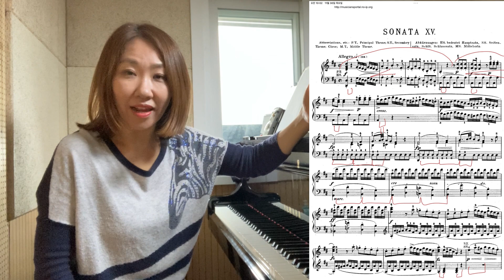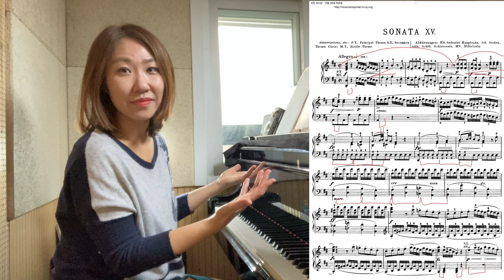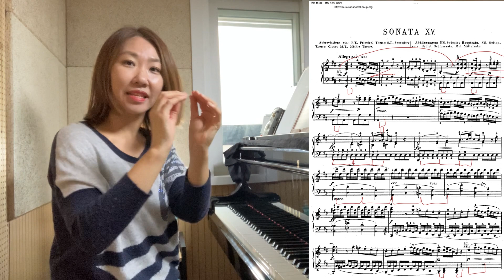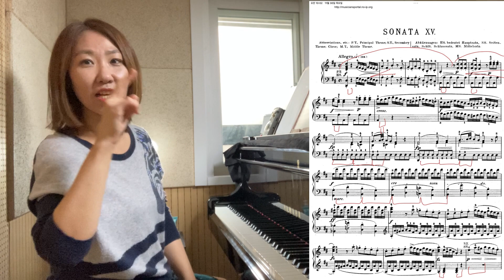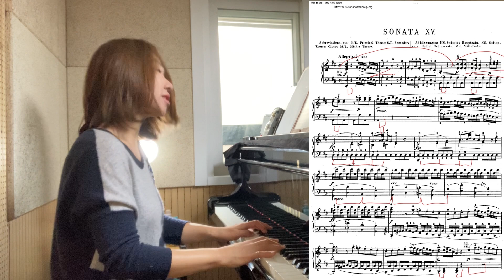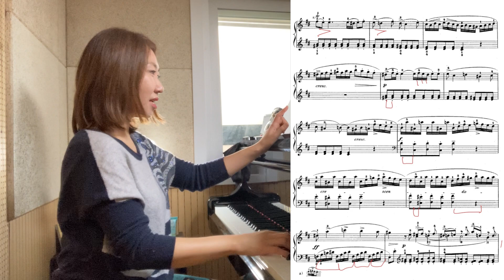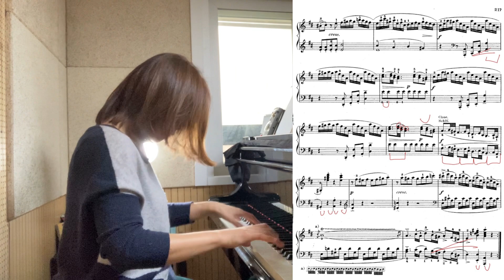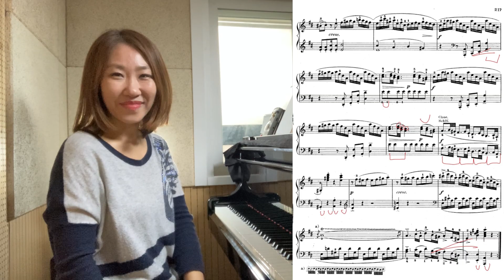[Piano Lesson 66] 피아니스트 이종은의 지상레슨 - Mozart Piano Sonate K284 모차르트 소나타 K284 1악장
저서 "음표를 넘어서" 독일 음대식 12주 퍼펙트 피아노 레슨 책 구입 :

대면 : 피아노 레슨, 연주, 특강, 마스터클래스 문의
비대면(영상) : 지상레슨, 비대면 레슨, 연주 영상 평가회, 연주 영상 신청곡

피아니스트 이종은
베를린 국립음대 "한스 아이슬러" 디플롬 및 최고 연주자 과정 졸업
독일, 프랑스, 이탈리아, 폴란드, 영국, 예술의 전당, 세종문화회관 등지에서 독주회, 협연, 실내악 연주
목원대 겸임교수역임, 다수의 콩쿨 심사위원
선화예중고, 계원예중고, 대전 예술의 전당 영재 아카데미 강사
 가천대, 강남대, 삼육대, 공주대, 충남대 출강, 한양대 반주 강사
마클 대표, 음악교육신문 대전지사 지사장, 음악실연자연합회 대의원
JTBC 뉴스롬 엔딩곡, TBS 교통방송, 국군방송, 대전 MBC 라디오, CTS, cpbc 가톨릭 평화 방송 출연